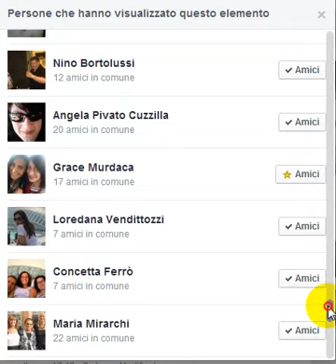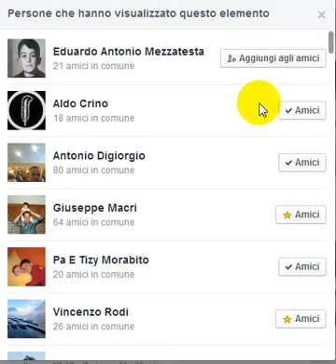Lista amici gruppo di facebook